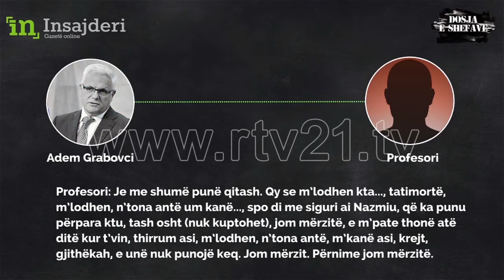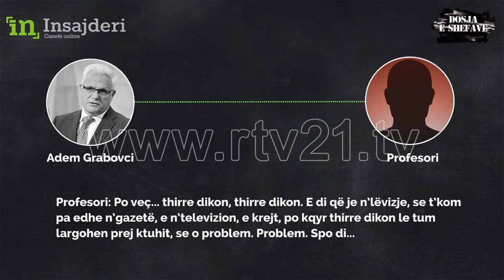Grabovci: Histroinë e shkruaj unë -03.09.2016